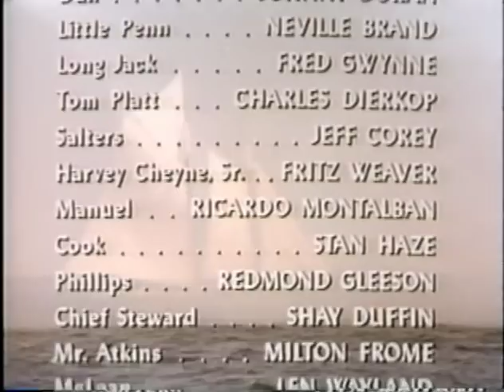Captains Courageous 1977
A lesser known, made-for-TV adaptation of Rudyard Kipling's classic directed by Harvey Hart and filmed in Camden, Maine.

I uploaded it because I think it deserves to be seen.

Starring:

Karl Malden as Disko Troop
Jonathan Kahn as Harvey Cheyne
Ricardo Montalban as Manuel
Neville Brand as Little Pen
Johnny Doran as Dan
Fred Gwynne as Long Jack
Jeff Corey as Salters
Fritz Weaver as Harvey Cheyne, Sr.
Charles Dierkop as Tom Platt
Stan Haze as The Cook